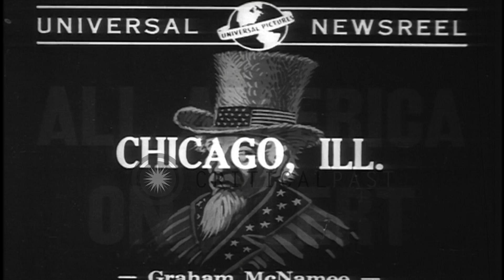A large crowd of workers pledge their services as air raid wardens in Chicago, Il...HD Stock Footage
A large crowd of workers pledge their services as air raid wardens in Chicago, Illinois.

A mass meeting of workers in Chicago, Illinois. Interior of a building. A large crowd of workers seated inside a hall. The US flag flying on a flag pole. A banner reads: 'Remember Pearl Harbor Be Alert'. Other banner reads: 'President Roosevelt Mayor Kelly We are Ready'. The workers pledge their services as air raid wardens. Location: Chicago Illinois. Date: December 22, 1941.

57,000+ broadcast-quality historic clips for immediate download.